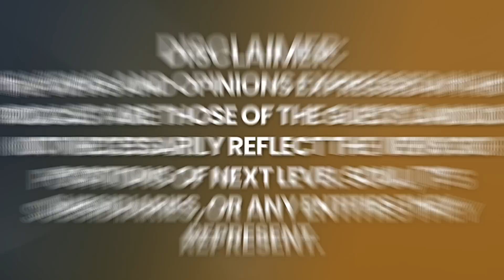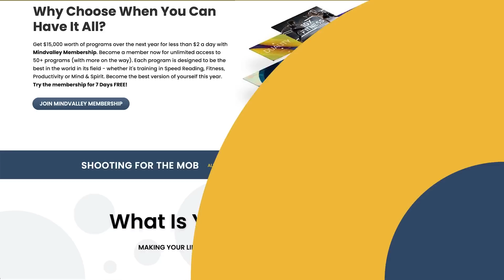THE QUANTUM DECEPTION: Unveiling Why the Universe Isn't What It Seems! | Caroline Cory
WATCH This FREE Course: Learn Quantum Intention Making to Manifest Your Desires

Caroline Cory is an award-winning filmmaker, author, and the founder of the Omnium Method of Energy Medicine and Consciousness Studies. As a child and throughout her life, Cory has had numerous E.S.P (extra-sensory) and “paranormal” experiences, which led her to become deeply connected to spirituality, the study of consciousness, existential topics and the mechanics of the universe.

After teaching Energy Medicine and Consciousness Studies for over a decade, Cory founded Omnium Media, an entertainment and media platform that tackles thought-provoking topics on the human condition and the nature of reality. In addition to writing and producing, Cory continues to lecture and coach internationally on various mind-over-matter subjects and appears regularly as a guest expert on supernatural phenomena at major conferences and television shows, including such popular series as The UnXplained with William Shatner and History Channel's Ancient Aliens. Her films include, AMONG US, SUPERHUMAN: THE INVISIBLE MADE VISIBLE, and A TEAR IN THE SKY.

Please enjoy my conversation with Caroline Cory.

Timecodes:
0:00    - Episode Teaser
1:18    - Life changing experience when I was 5yrs.old
4:45    - Working on the Science of Consciousness
6:29    - What is the definition of Consciousness?
7:42       - What is Simulation Theory?
12:03     - What is Quantum Reality?
18:46     - Being Guided by Consciousness
27:55     - What can we do to reprogram ourselves in a positive way?
38:26     - You are creating the world around you
43:30     - Surrendering your freewill to God's will.
48:16     - The positive and negative negative energy imprints
57:07     - What is Remote Viewing?
1:08:25  - Living a Good Life
1:08:44  - Definition of God
1:09:05  - Ultimate Purpose of Life
1:09:11  - Find out more about Caroline Cory
1:09:50  - End